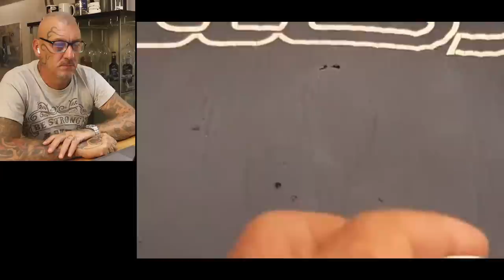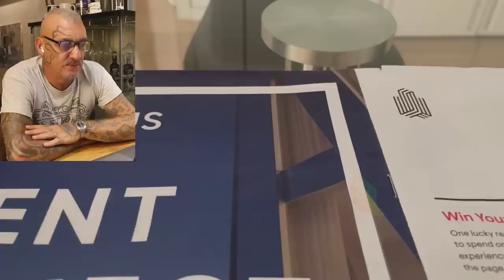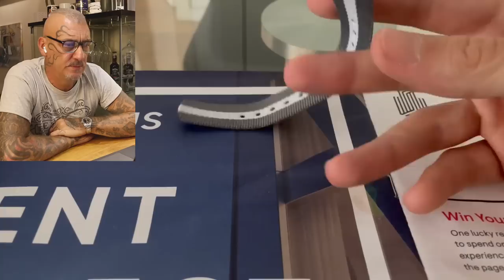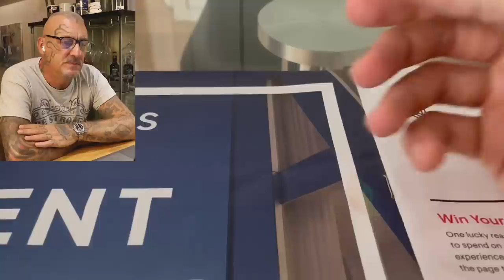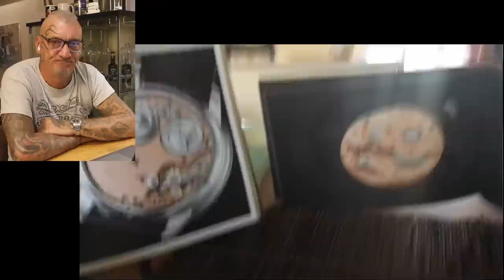Vende tutto per comprare un solo Rolex ...